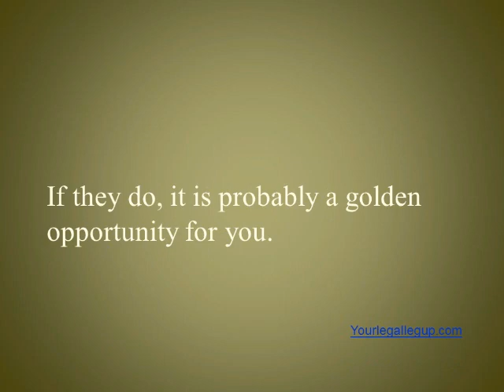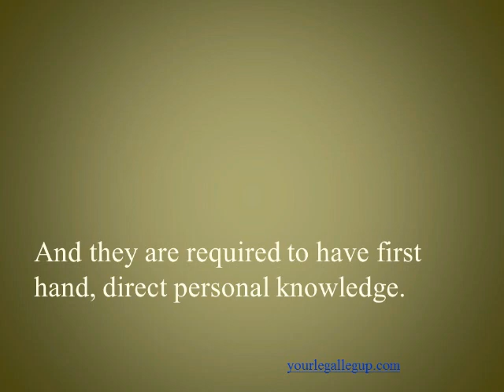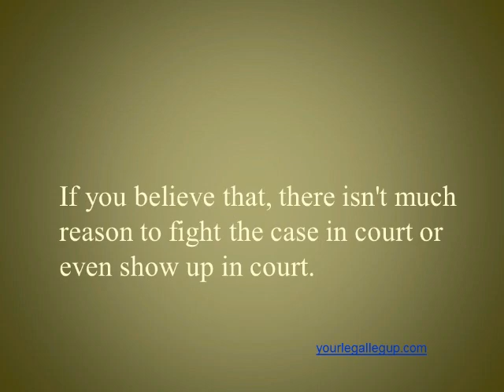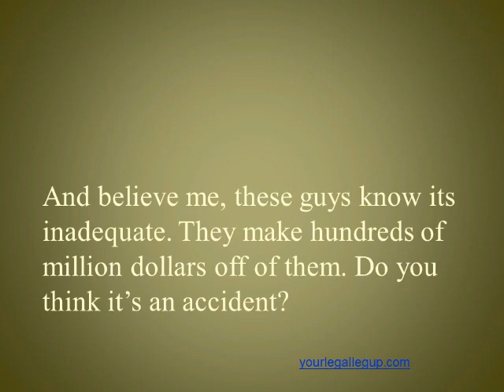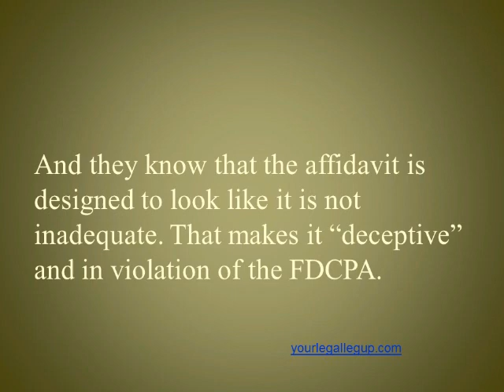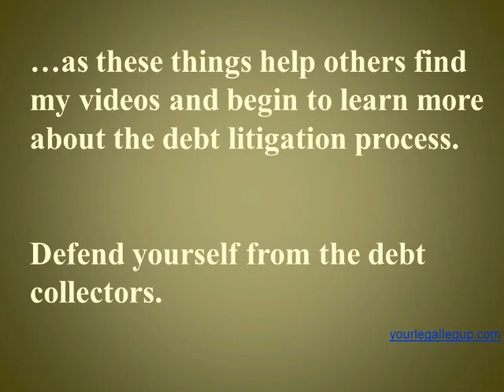Counterclaim when Sued for Debt! Was There an Affidavit Attached? You Can Counterclaim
if you are being sued for debt. We help you fight to win - without a lawyer.

When debt collectors file suit, they often attach an affidavit that supposedly verifies the account and the allegation that you owe them money. The problem is that nobody at the debt collector is in a position to know the things they would need to know in order for this affidavit to be legitimate. They are seeking to introduce the records under the business record exception to the rule against hearsay, and that depends upon the person swearing to have actual knowledge of the time and circumstances of the record keeping, the tendency of those records to be truthful, etc. This video explains that opportunity and what to do about it. Use the FDCPA to defend yourself.